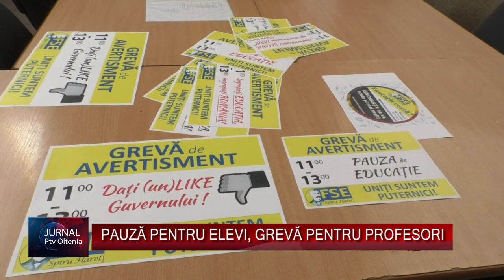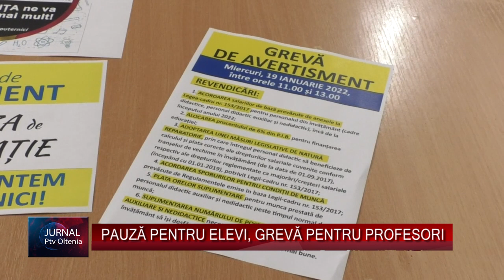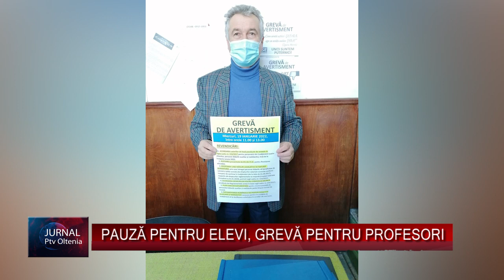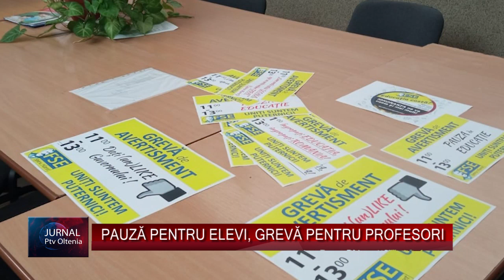PAUZĂ PENTRU ELEVI, GREVĂ PENTRU PROFESORI